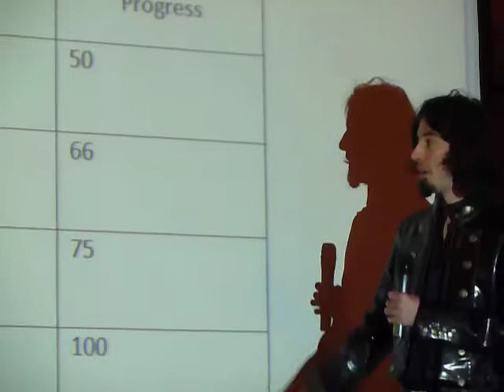James Portnow talking about Bejeweled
this is just a minute of an awesome and improvised conference that James Portnow gave at the EVA about the inner mechanisms of level progression in Bejewled from Popcap